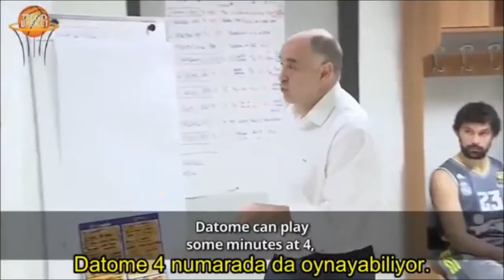Euroleague Basketball Coaches Motıvatıon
(Pablo Laso-Željko Obradović-Ergin Ataman-Sarunas Jasikevicius-Dimitris İtudis  motivation )    What is your favorıte coach ?
 song: Zack  Hemsey -The way

serdar toguç